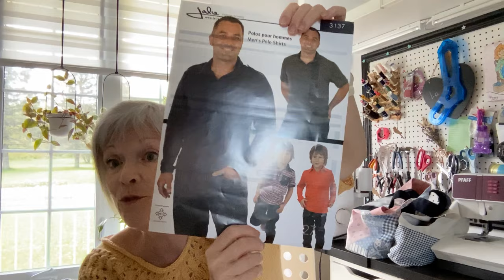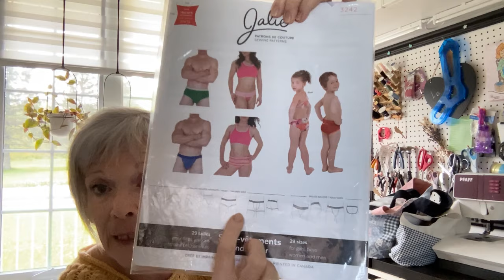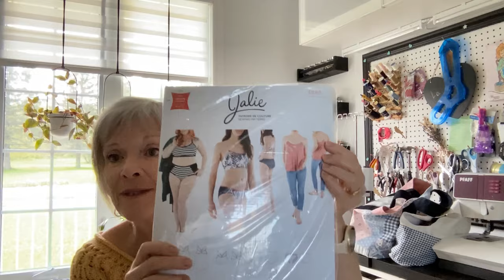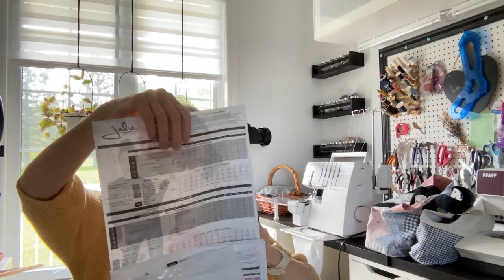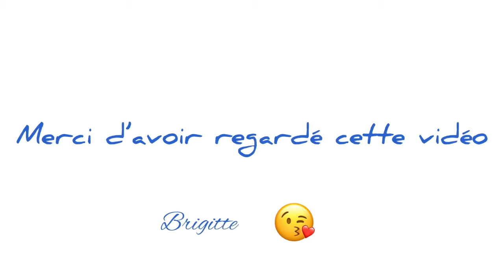L'Atelier de Brigitte : Épisode # 32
Vive le rayé !
Ce que je porte:
-  tricot Ilha d'Orlane Sucche

Que j'ai cousu:
- Polo homme
patron Jalie 3137
- Roscoe Sweater de Frenchnavy
- Robe rayée à capuchon
patron Jalie 3355 modifié
- Blouse Archer de Grain Studio

Ce que j'ai tricoté:
- Bas cottage de MCL

                  Imagine Dreamland